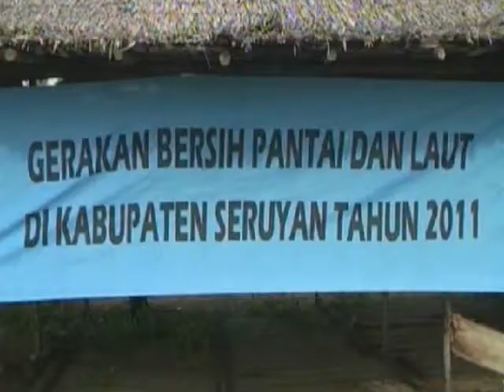Berita Seruyan Sepekan~Bersih Pantai & Laut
Kegiatan Bersih Pantai dan Laut di Sungai Undang kuala Pembuang